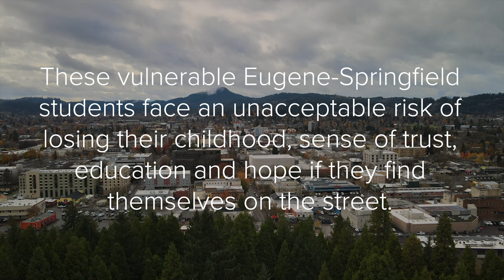Mia Introduction & 15th Night Summary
Mia introduces herself and her role with 15th Night.

The 15th Night is a youth-informed community movement to end youth homelessness by connecting existing resources and finding innovative ways to keep kids in school and off the streets.